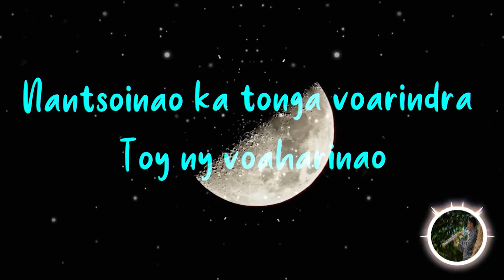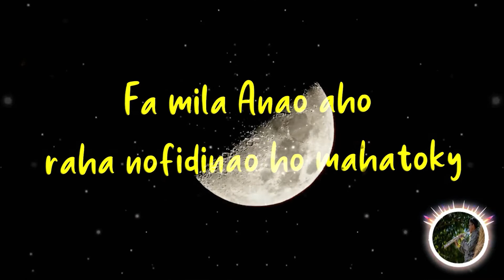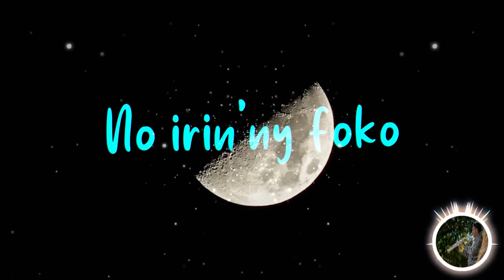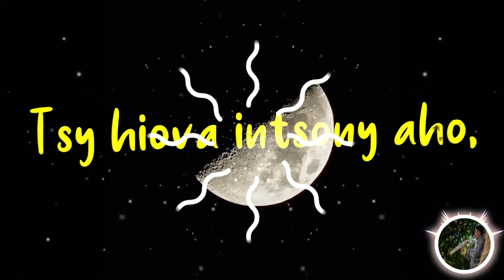TSIARO - TSY HIOVA INTSONY (NOUVEAUTE LYRICS GASY 2021)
TSIARO - TSY HIOVA INTSONY (Version Lyrics)
Ankafizo ary aparitaho